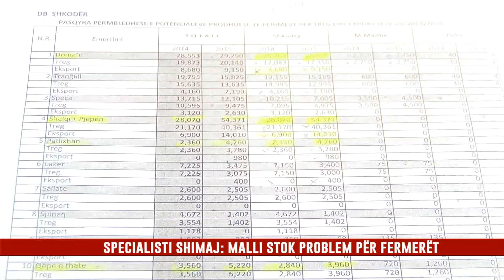SPECIALISTI SHIMAJ: MALLI STOK PROBLEM PËR FERMERËT